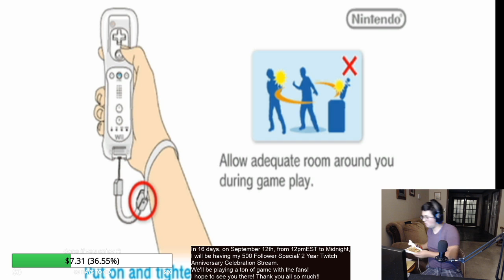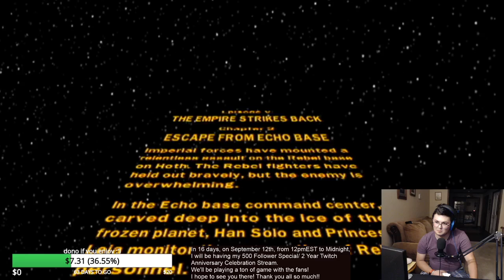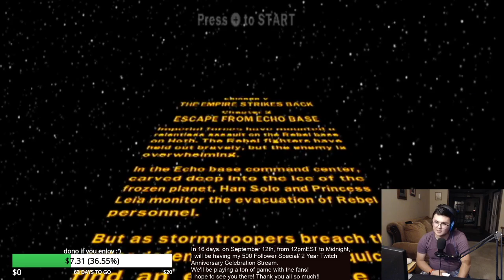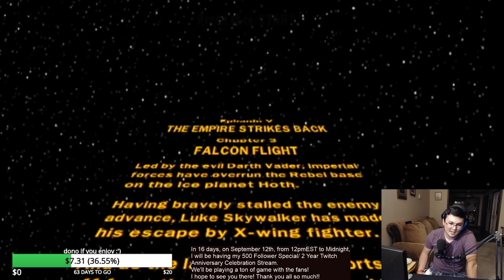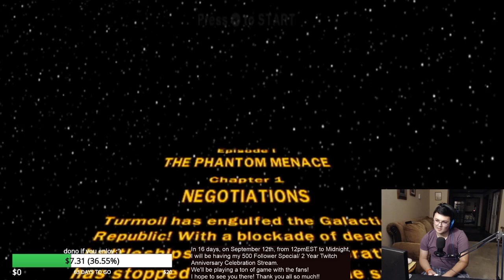LEGO Star Wars: The Complete Saga Wii Full Playthrough - Part 5